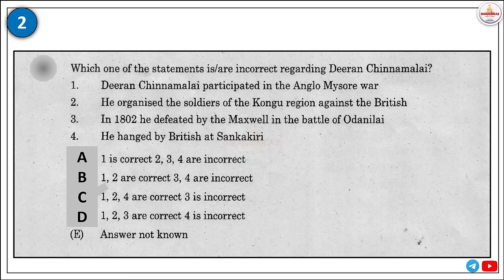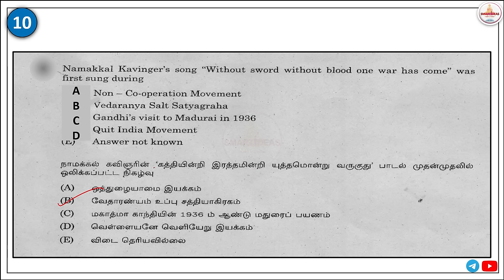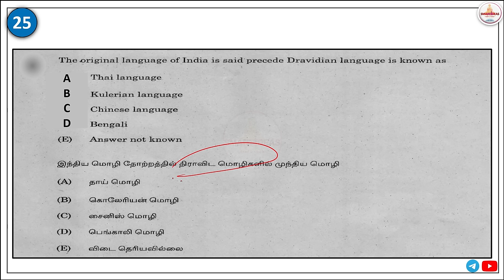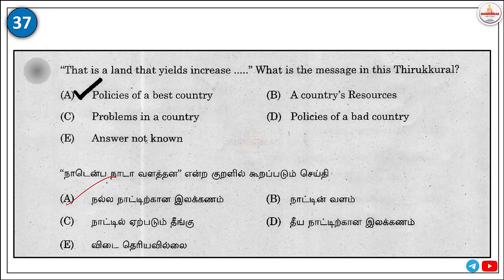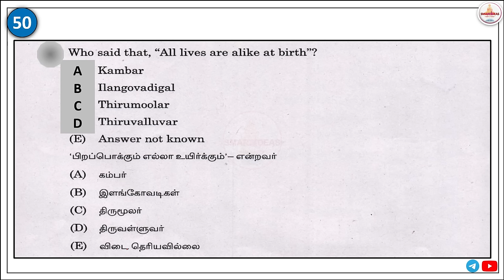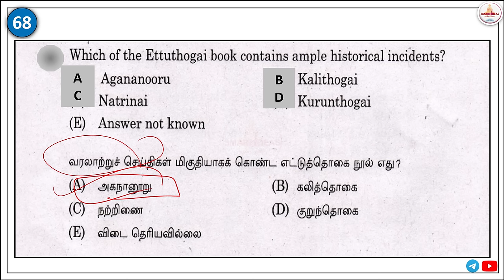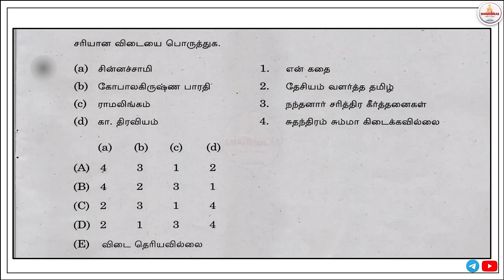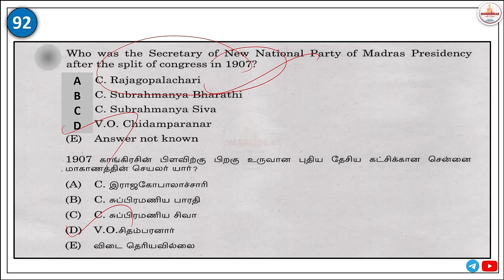92 Unit 8 all Tnpsc Questions Analysis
Hello !

Today's Video is :92 Unit 8 all Tnpsc Questions Analysis | Tnpsc Unit 8 Questions Analysis | Tnpsc Unit 8 Questions

Title :   92 Unit 8 all Tnpsc Questions Analysis | Tnpsc Unit 8 Questions Analysis | Tnpsc Unit 8 Questions